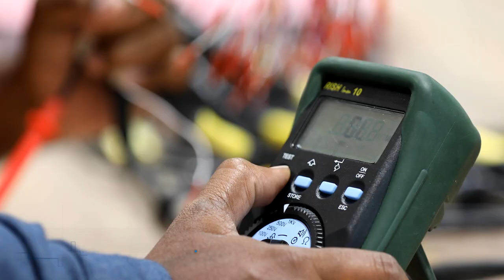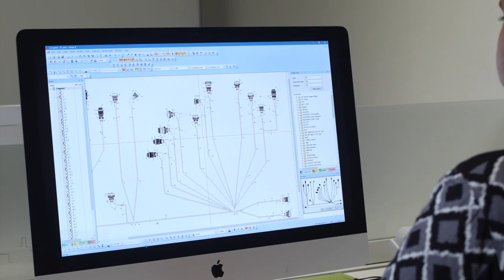VARSITY FACILITY Dec 2018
Varsity Instruments Private Limited
Facility :
#29 B, Rd #6, TSIIC Hardware Park,
Kongaraviryla PO, Shamshabad,
Hyderabad –501510, TS, India

Head Office :
25d, Nicholson Road, Tarbund,
Secunderabad - 500 009

CIN #: U29300TG1993PTC015989